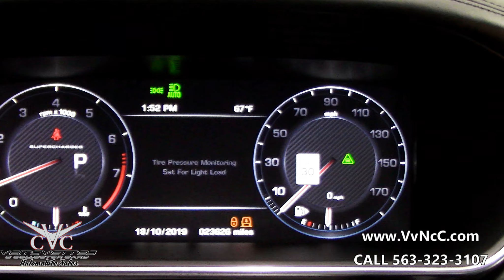2015 LAND ROVER RANGE ROVER AUTOBIOGRAPHY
2015 Range Rover Autobiography, Land Rover's most prestigious offering, a luxury sport utility vehicle with a long history of quality craftsmanship and legendary "go anywhere" off-road prowess. This Range Rover Autobiography is fully loaded with every option you can imagine and warrantied until 7/22/2021. It receives copious amounts of Power supplied by a 510-hp 5.0-liter supercharged V8 engine. The engine features direct fuel injection and a stop/start system and is mated to an eight-speed automatic transmission with manual mode and paddle shifters. Full-time four-wheel drive, Land Rover's acclaimed "Terrain Response" system and an electronic air suspension help tackle a wide range of off-road conditions Supercharged and Autobiography trim get Dynamic Response and enhanced "Terrain Response 2 Auto" systems. Trim includes: a power liftgate/tailgate, 22-inch aluminum wheels, sliding panoramic roof, fog lights, auto-dimming exterior mirrors, Xenon headlights, passive entry/start, heated/ventilated leather front/rear seats, tri-zone automatic climate control, hard drive-based navigation and 1700-watt 29-speaker Meridian sound system, complete with HD/satellite radio, Bluetooth wireless music streaming and DVD audio/video capability. The exclusive Autobiography showcases soft-close doors, premium seating with massage function, front and rear climate-controlled seats, earlier mentioned upgraded audio system and integrated rear seat entertainment. Safety features include six airbags, anti-lock brakes with brake assist, electronic stability control with traction control and roll mitigation, and front/rear park assist. Adaptive front lighting, automatic high beam assist, blind spot monitoring, adaptive cruise control, a surround camera system and automated Park Assist are also included. Some of its bountiful Options include: Heated wood/leather steering wheel ($425), adaptive cruise control with queue assist ($1,295), soft door closing ($600), rear-seat entertainment system ($2,200), vision assist pack ($1,760/$1,860), parking pack ($1,200), traffic sign recognition with lane departure warning ($640), and tow pack ($900/$1,300). Front-seat climate comfort pack ($1,650) and a four-zone climate pack ($4,150) As well as a full-size panoramic sunroof, electric reclining rear seats, shadow walnut interior finish, leather headlining, front center console cooling compartment, park assist, soft door close, rearview camera, surround camera system, blind spot monitoring, rear-seat entertainment system, adaptive cruise control. This Autobiography is distinguished with an optional two individually adjustable rear seats with center console and powered recline, an 18-way power front seat with upper articulation, front-rear seat memory and climate control, unique grille and side-vent design and finish. Safety equipment includes anti-lock brakes, intelligent emergency braking (optional), dynamic stability control, roll stability control, traction control, trailer stability assist, hill descent control, gradient release control, electronic brake force distribution, driver and passenger airbags, side curtain and thorax airbags. Comes with All-season rubber floor mats, roof luggage rack, rear storage adjustable divider, tow hitch/attachments and case, owner’s manuals, service receipts, two key fob remotes and extended warranty booklet.